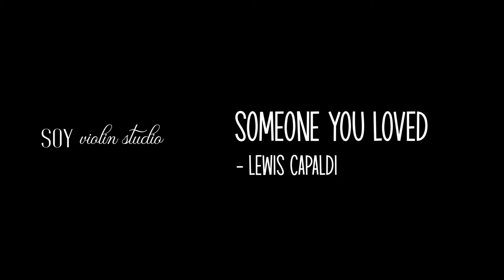SOMEONE YOU LOVED - LEWIS CAPALDI (VIOLIN TUTORIAL WITH SHEET MUSIC AND TAB)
Halo!
Selamat datang ke SOY Violinstudio :) Kali ini saya ingin membagikan cara bermain SOMEONE YOU LOVED oleh LEWIS CAPALDI menggunakan biola yang gampang. Lengkap dengan contoh, tab, dan partitur musik. Tonton video sampai habis untuk tips cara latihan yang mudah.

Tag saya di Instagram @soyviolinstudio ya kalau sudah mencoba tutorial ini.

Silahkan comment untuk pertanyaan seputar biola. Kamu bisa meminta partitur lagu ini secara gratis melalui comment di video ini.

Hi all!
Welcome to SOY Violinstudio  :) This time I would like to share how to play SOMEONE YOU LOVED  by LEWIS CAPALDI with your violin the easy way. Complete with examples, tab, and sheet music.

Do tag me through Instagram @soyviolinstudio after trying this tutorial.

You can ask the sheet music for free by commenting this video.